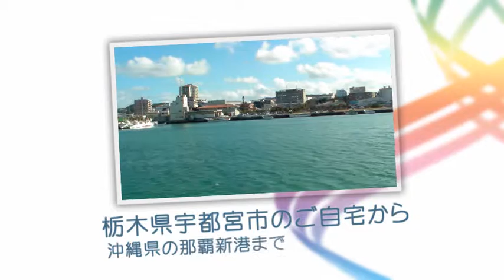栃木県から沖縄県まで格安カーフェリー！宇都宮から陸送承ります